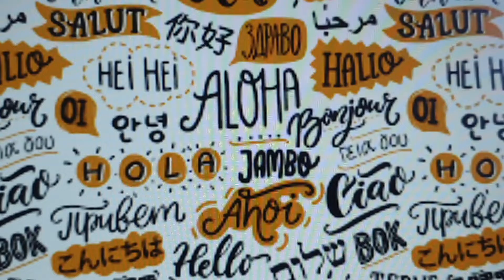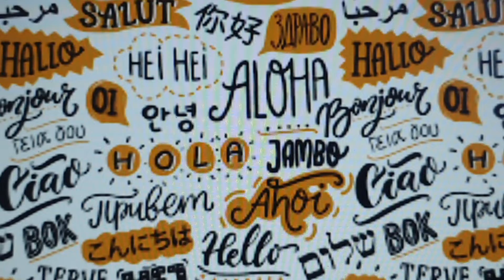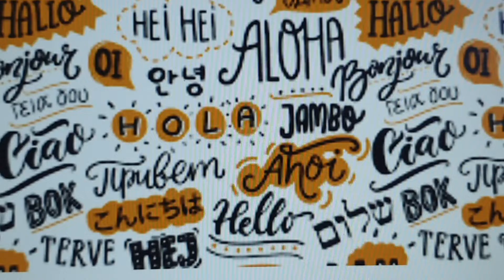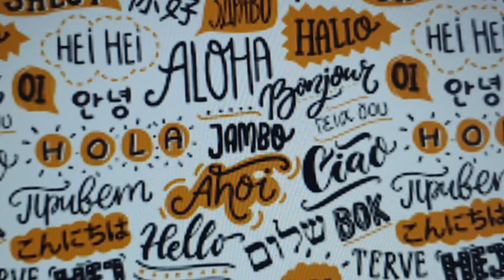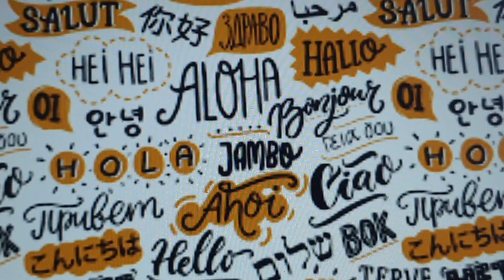when to recall efficiently